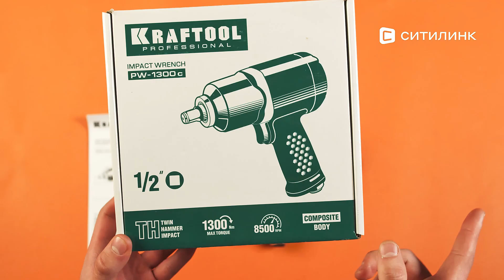Обзор гайковерта Kraftool PW-1300c | Ситилинк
Товар: [#1530954]